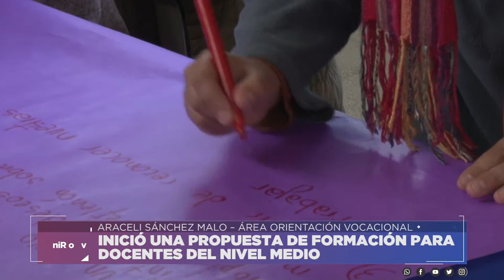INICIÓ UNA PROPUESTA DE FORMACIÓN PARA DOCENTES DEL NIVEL MEDIO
ARACELI SÁNCHEZ MALO – ÁREA ORIENTACIÓN VOCACIONAL
Facebook.com/uniriotv
Twitter.com/uniriotv